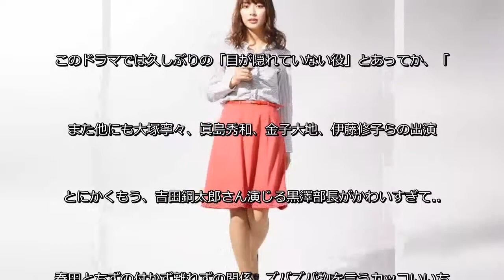内田理央、新ドラマ出演決定「目での会話を楽しみたい」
モデルで女優の内田理央が、田中圭主演のテレビ朝日系ドラマ『おっさんずラブ』(4月21日スタート、毎週土曜23:15～)に出演することが9日、明らかになった。  内田理央=テレビ朝日提供  このドラマは、田中演じる女好きだけどモテない33歳のおっさん・春田創一が突然、ピュアすぎる乙女心を隠し持つ"おっさん上司"・黒澤武蔵(吉田鋼太郎)と、同居している"イケメンでドSな後輩"・牧凌太(林遣都)から告白されることからスタートする純愛ストーリー。  内田は、独身・彼氏ナシで上昇志向が強く、竹を割ったような性格である、春田と年の差の幼馴染の荒井ちず役を演じる。  今回のドラマについて「今回は本当に新しいタイプの恋愛ドラマで、女子は絶対にキュンキュンしちゃうと思いますし、私自身も新たな部分を開発できるかもしれないなって期待は膨らむ一方です」と意欲を見せる。また「吉田鋼太郎さん演じる黒澤部長がかわいすぎて…。こんな作品を私は待っていたのかもしれません」ともコメント。  現在放送中のフジテレビ系月9ドラマ『海月姫』では、長すぎる前髪で顔が半分隠れ、予測不能な動きで愛する三国志ネタを絶叫する「まやや」を演じる内田。このドラマでは久しぶりの「目が隠れていない役」とあってか、「今回はやっと相手の顔と光が見える(笑)! 目での会話を思いっきり楽しみたいです」と心待ちにしている様子だった。  また他にも大塚寧々、眞島秀和、金子大地、伊藤修子らの出演も決定している。  内田理央コメント  台本を読んで、萌えに萌えてしまいました! 「こんなにもキュンキュンするものか!」 と、自分でもビックリしました。とにかくもう、吉田鋼太郎さん演じる黒澤部長がかわいすぎて...。こんな作品を私は待っていたのかもしれません! 今回は本当に新しいタイプの恋愛ドラマで、女子は絶対にキュンキュンしちゃうと思いますし、私自身も新たな部分を開発できるかもしれないなって期待は膨らむ一方です。春田とちずの付かず離れずの関係、ズバズバ物を言うカッコいいちずにも、すごく共感しちゃいました。春田を演じる田中圭さんとは初めて一緒のシーンでお芝居させていただきますが、幼馴染感を出せるよう頑張ります。あと、もうひとつ楽しみなのが、目のお芝居。1月期のドラマでは前髪で目が隠れていて、相手の目すら見えないので、想像力で演じる部分も多々あるのですが、今回はやっと相手の顔と光が見える(笑)! 目での会話を思いっきり楽しみたいです。